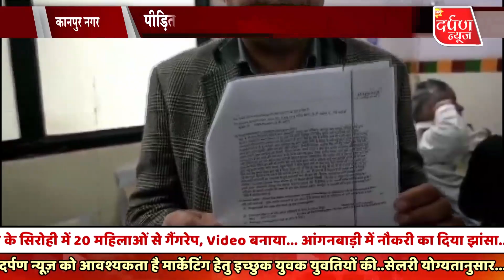कचहरी कानपुर नगर का एक बड़ा अधिवक्ता समूह नाराज